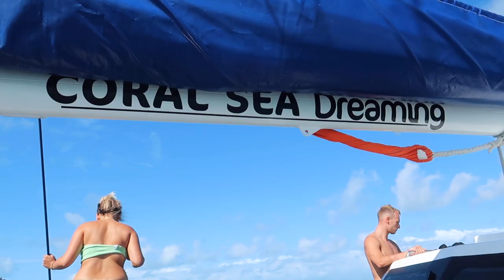5 DIVES in 2 DAYS on Overnight Scuba Trip!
Our DREAM Dive comes true!! We have always wanted to go to the Great Barrier Reef, and we make it happen in this video as we board a sailboat for an overnight trip. 5 Dives. 1 Night dive. And 2 days at sea! We joined the crew of Coral Sea Dreaming for an incredible adventure we will never forget!